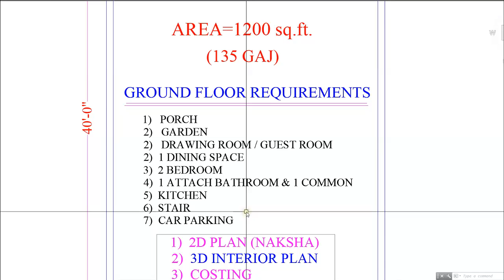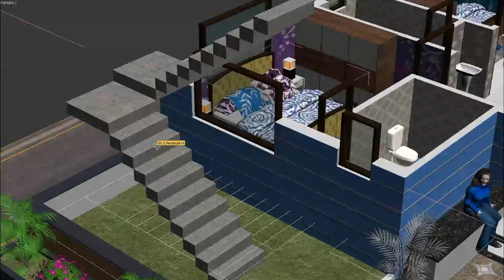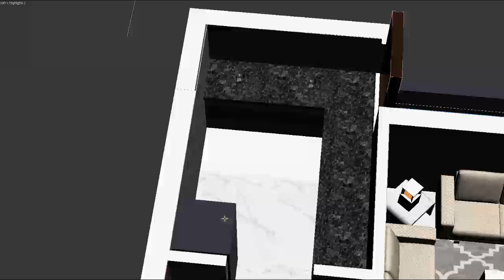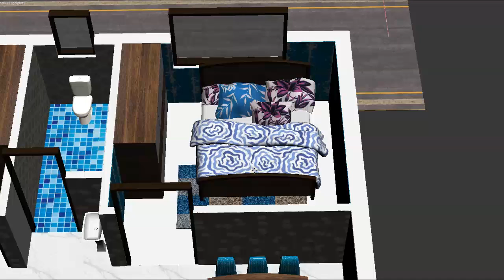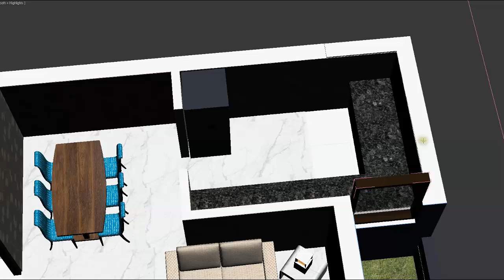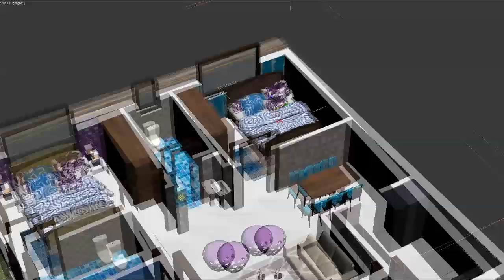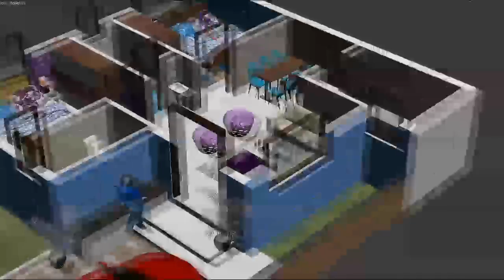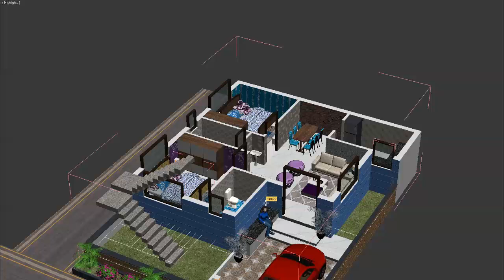30x40 शानदार घर का नक्शा | 30X40 3D HOUSE PLAN WITH CARPARKING | 30X40 HOME PLAN | 2D FLOOR PLAN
30 X 40 3D HOUSE PLAN
Video Details:
1) 2D Plan ( Naksha)
2) 3D Interior Plan with all Sizes
3) Costing
4) Column Placement

GROUND FLOOR DETAIL:
1)  1 DRAWING ROOM / GUEST ROOM
2)  1 DINING SPACE
3)   2 BEDROOM
4)  1 ATTACH BATHROOM & 1 COMMON
5)  KITCHEN
6)  STAIR
7)  PARKING / PORCH
8)  GARDEN

नक्शा बनवाने सम्बंधित जानकारी के लिए आप हमारी वेबसाइट पर पूरी जानकारी चेक करें :

अगर कोई प्रश्न हो इस वीडियो से सम्बंधित तो आप कमेंट कर के पूछ सकते है।
हम आपको जल्द उत्तर देने की कोशिश करेंगे।